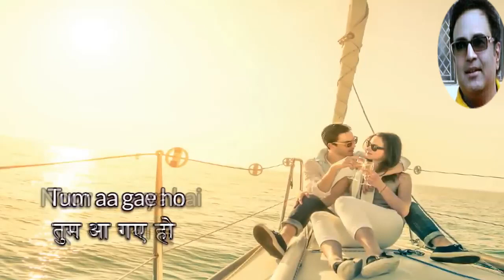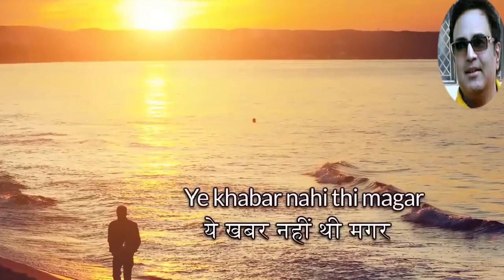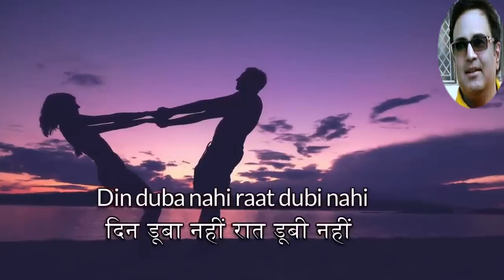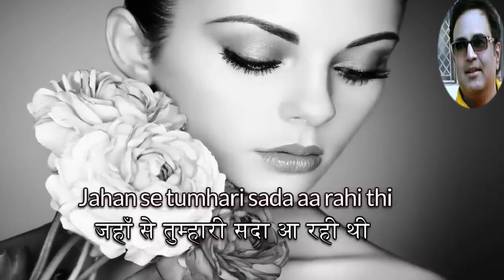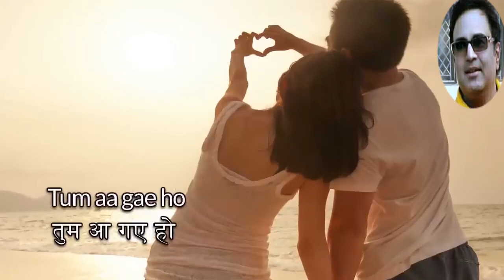tum aa gaye ho noor aa gaya hai sung by Rajesh Gupta